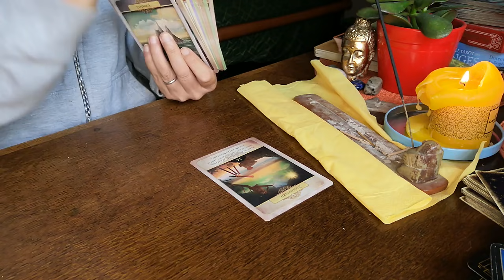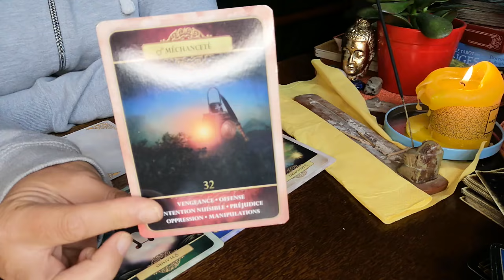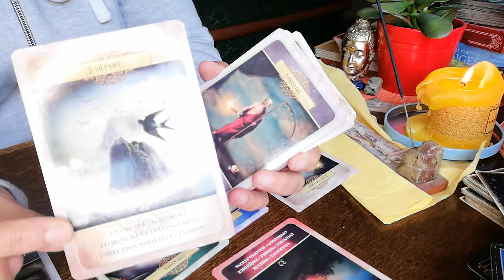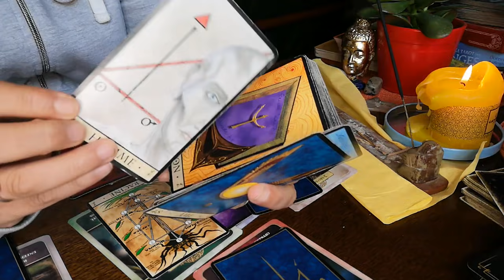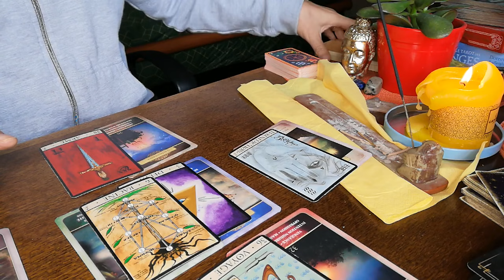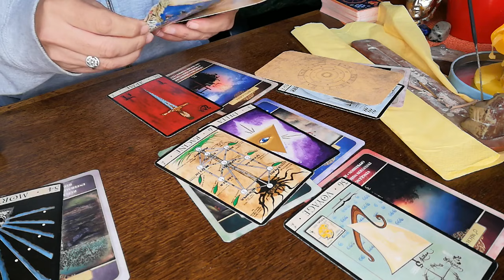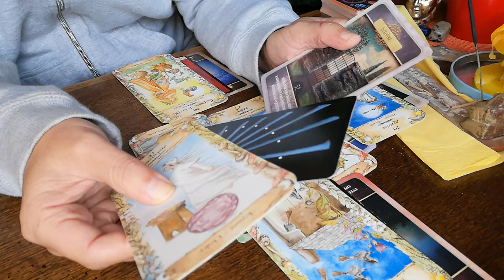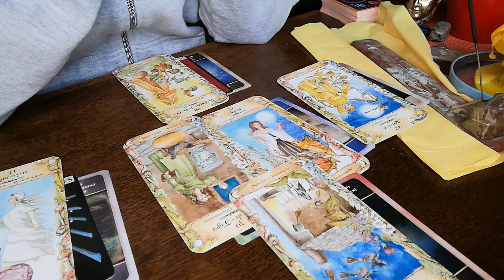VOYANCE🔮 HAARP 🌏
A découvrir.